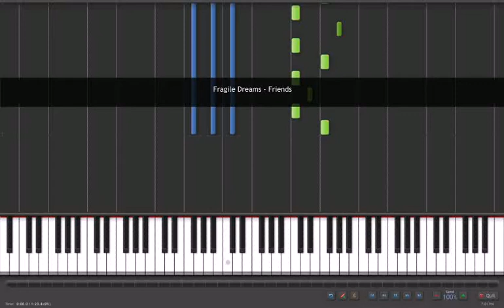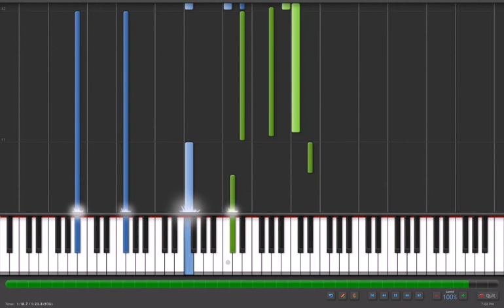Fragile Dreams - Friends (100% Speed)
All my midi/sheets links can be found in the following video, please check there for any updated links (as of 2-28-13):

By - Riei Saito
Arranged by - Delldongo